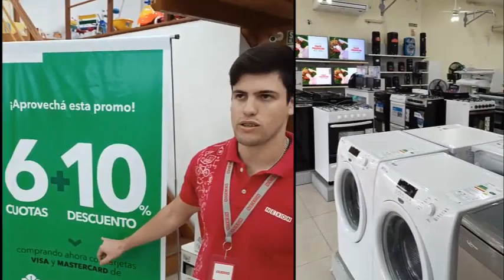Nexon ofrece créditos de la casa y cuotas sin interés